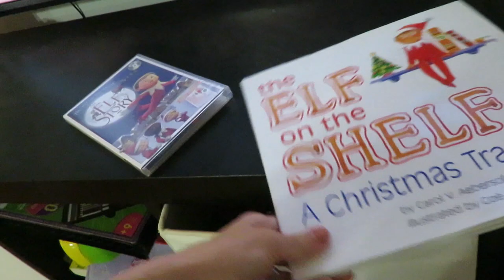ITS LOOKING ALOT LIKE CHIRSTMAS! │11•25•16 DAILY VLOG